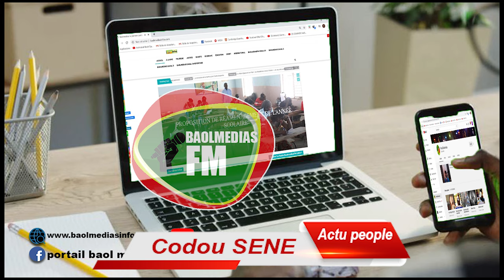Acru Peole Codou SENE